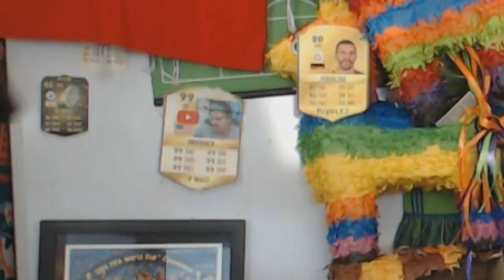SON OF A LEGEND! PATRICK KLUIVERT VS JUSTIN KLUIVERT! NEW PLAYERS IN FIFA! FIFA 17 ULTIMATE TEAM